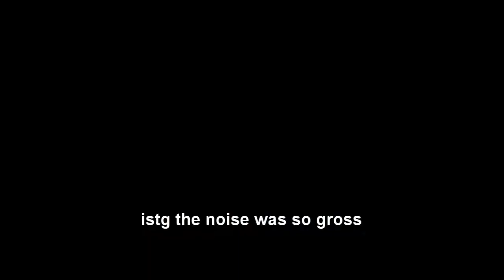Good tomato rolls but we suck at baking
16 rolls:
60g onions, 3 tbsp olive oil, 200 ml milk, 20g tomato paste, 42g active yeast, 75g sundried tomatoes, 700g flour, 2tsp salt, 50g sugar, 3 tbsp oil from the tomatoes

Heat the onions in the oil, add milk and tomato paste, let it cool to room temeprature and add the yeast

knead everything with the dry ingredients

let the dough rise for 30 mins, make 16 rolls and let those rise for another 30 mins

bake at 180°C for 20 mins